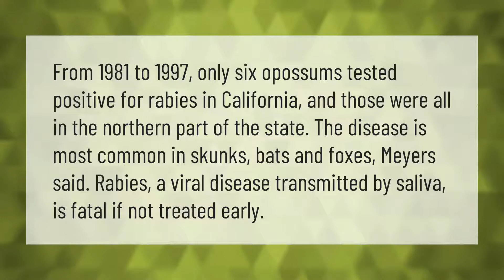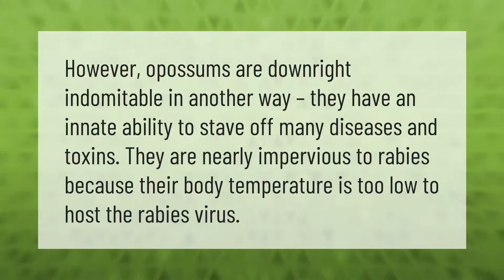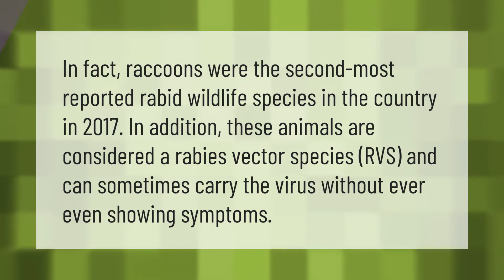How many possums have tested positive for rabies?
00:00 - How many possums have tested positive for rabies?
00:42 - Why do possums not get rabies?
01:08 - What animals carry rabies the most?
01:36 - Can raccoons carry rabies without symptoms?

Laura S. Harris (2021, March 31.) How many possums have tested positive for rabies?
    AskAbout.video/articles/How-many-possums-have-tested-positive-for-rabies-207182